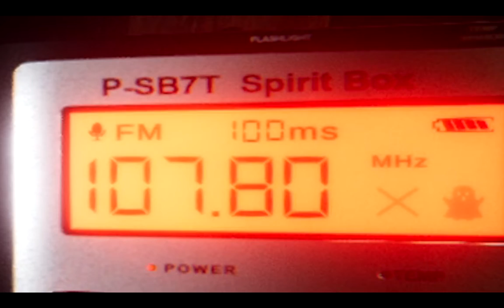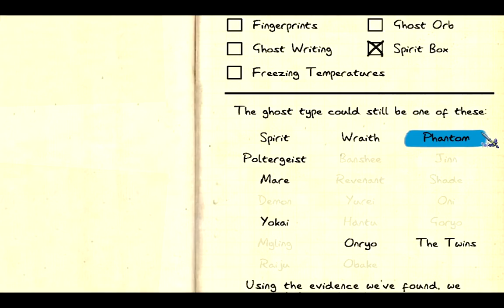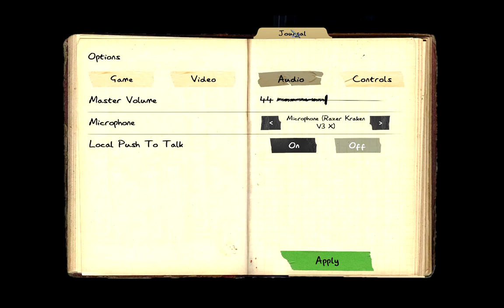phasmophobia with the boys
any offensive things said in this video were just jokes